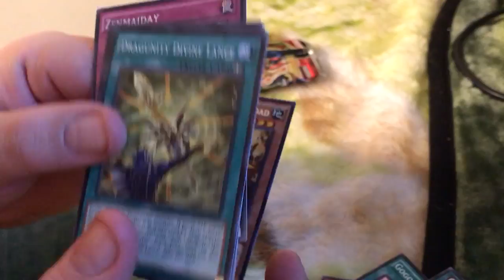Yugioh Secrets of Eternity , Day 43 of 365 days Booster Pack Opening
I open yugioh, magic, Pokemon boxes and booster packs along with same sports.  I also love playing Zombies so feel free to at me on PSN and Xbox one.

Community for xbox is womanneedajob with the gamertag being womanneedajob.  On PSN the Community is manneedajob and the gamertag for it is also manneedajob